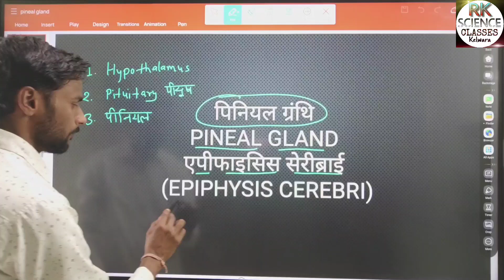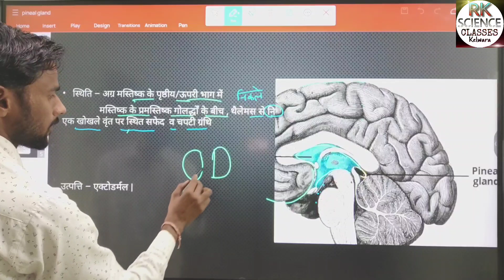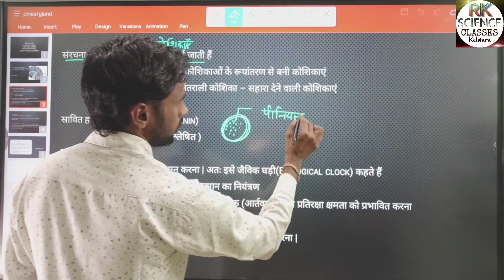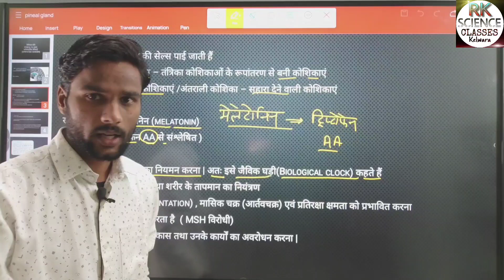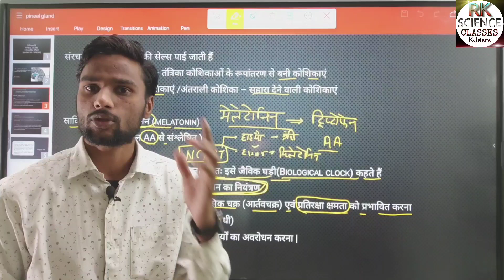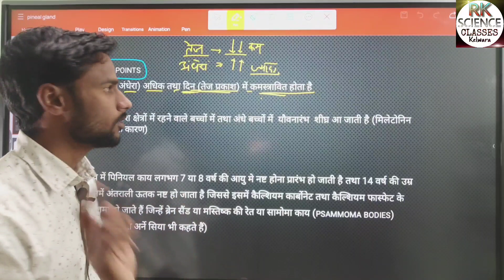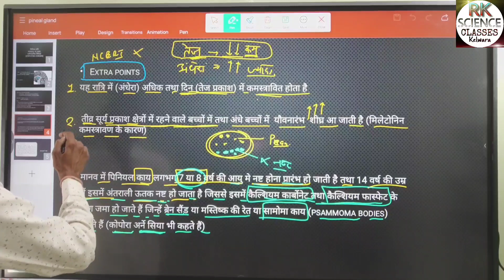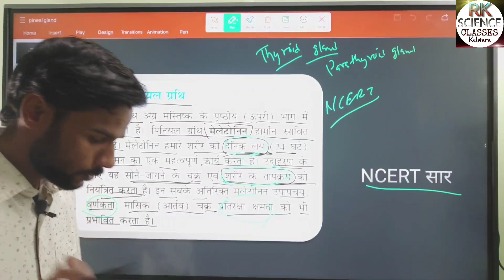पीनियल ग्रंथि ।। pineal gland || Neet Biology || मानव अन्तः स्त्रावी तंत्र ।। 11th Biology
pineal gland
11th Biology
11th Biology hindi medium
11th Biology in hindi
human endocrine system
endocrine system in human
pinealgland in hindi
pineal gkand in hindi
pineal gland 11th biology
pineal gland 11th bio
pineal granthi kha hai
pineal granthi ke kary kya hain
pineal gland functions
neet pineal gland
pineal gland for neet
neet biology in hindi
neet pineal gland in hindi
neet ke liye pineal gland